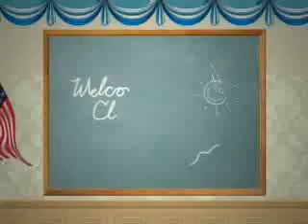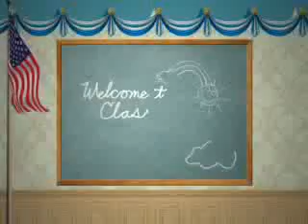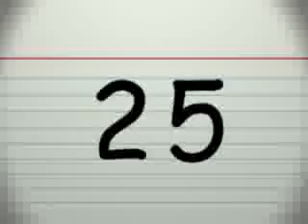My Montage 9/29/07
Resh